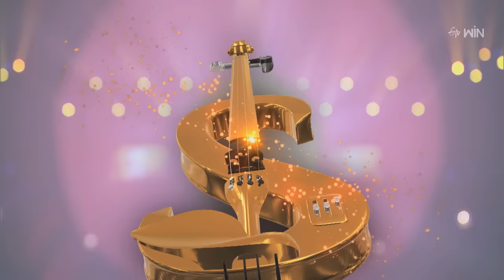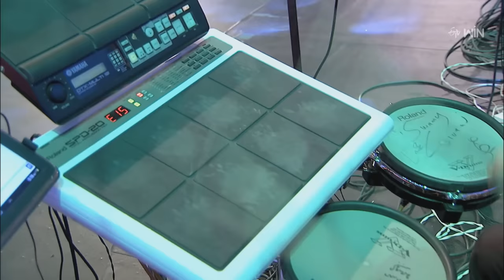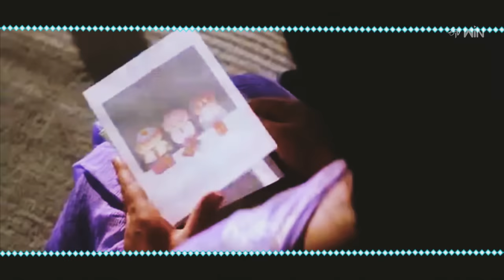Swarabhishekam | Music Directors Spl | 18th June 2023 | Full Episode | ETV Telugu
Tollywood eminent singers deliver their vocals in tribute to prominent music directors by singing their composed songs.